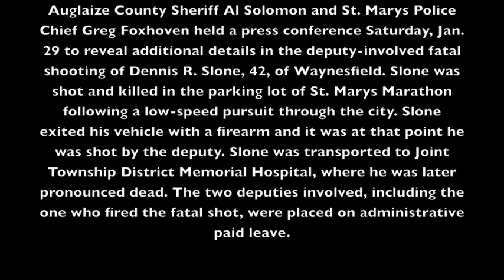Shooting Press Conference.mov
This video is of the press conference held by Auglaize County Sheriff Al Solomon and St. Marys Police Chief Greg Foxhoven regarding the fatal, deputy-involved shooting of Dennis R. Slone, 42, of Waynesfield, Friday night at St. Marys Marathon.